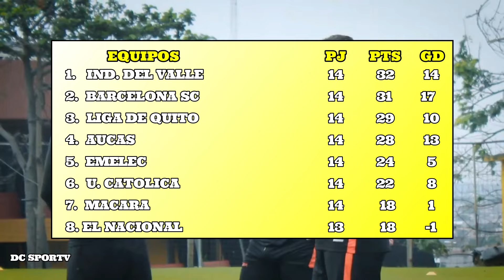Tabla de Posiciones y Resultados de la Liga Pro 2024 Fecha 14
Imbabura 1 Emelec 2

Delfin 2 Aucas 0

Barcelona SC 3 Técnico Universitario 0

Macara 0 Independiente del Valle 1

Liga de Quito 2 Universidad Católica 1

El Nacional vs Mushuc Runa

Orense vs Cumbaya

Libertad FC vs Deportivo Cuenca

Bienvenidos al Canal de Fútbol DC SPORTV ECUADOR Aqui te informaremos de todo lo que pase a Nivel Nacional e internacional.
Intentamos traerte la mejor información y las las primicias de ultimo minuto.
Acá vas a poder encontrar toda la información acerca de los mas grandes de la Ecuador: Barcelona, Emelec, Liga de Quito, Independiente del Valle, El Nacional. Tambien hablamos de todos los equipos de Ecuador.

Tambien contamos con toda la información y noticias acerca del futbol Internacional y de los Jugadores Ecuatorianos que juegan el el Exterior.

¡Muchas gracias!

Recuerda que TAMBIÉN puede Formar PARTE de la Familia DC SPORTV Convirtiéndote en Miembro del CANAL